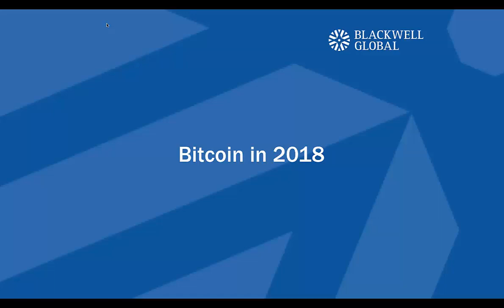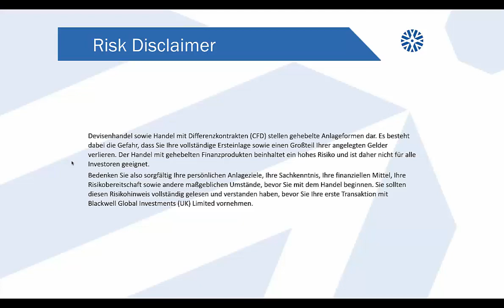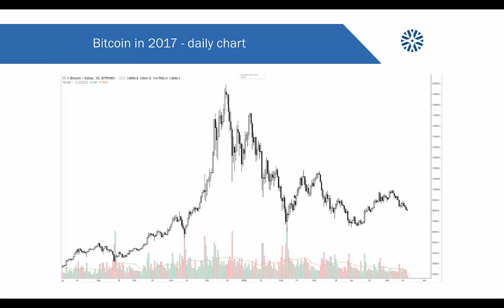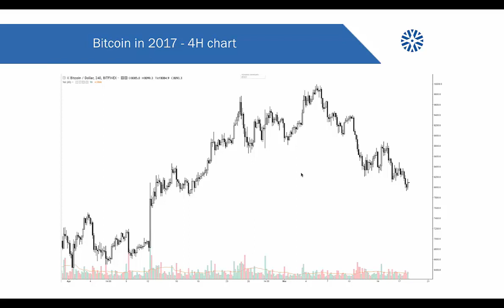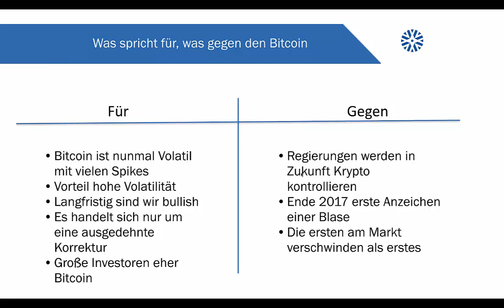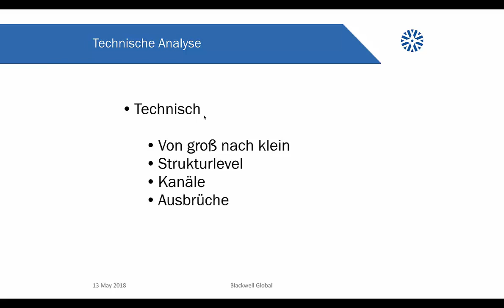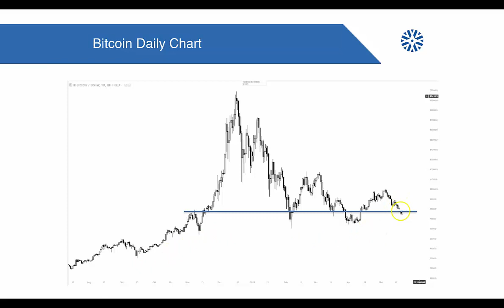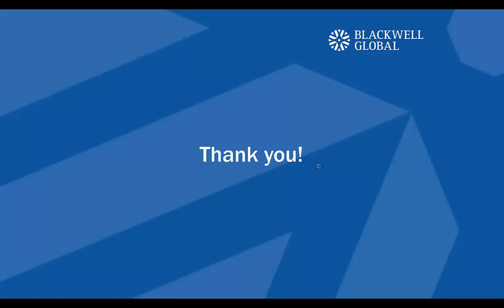Blackwell Global | Bitcoin 2018 (German)